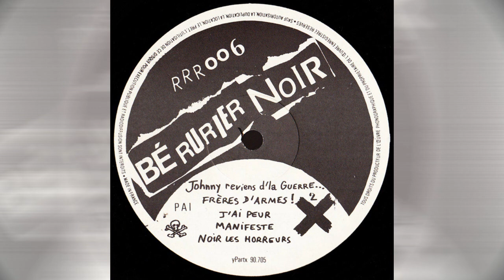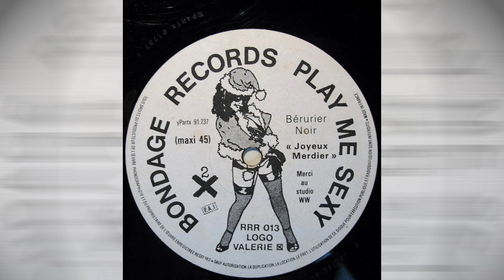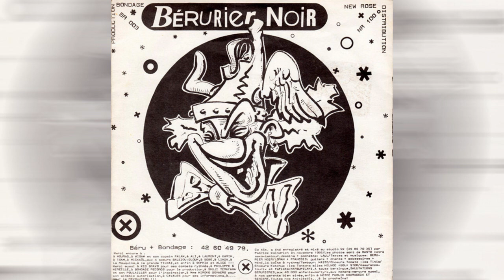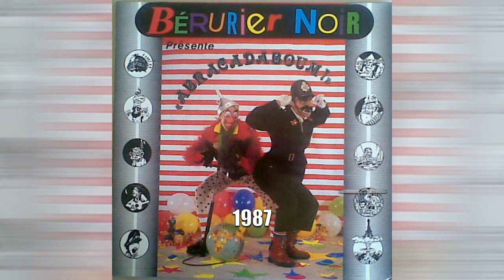Bérurier Noir ( PARIS - France ) "Ma collection"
00:00 Commando Pernod 03:12 Les Bûcherons 06:12 J'ai Peur
08:40 Les Rebelles.
Membres:
Dédé, Florence Duquesne, François Guillemot, Jean-Michel Rossignol, La Titi, Laul, Laurent Katracazos, Michboul, Noël Rota, Pascal Kung Fu, Tomas Heuer